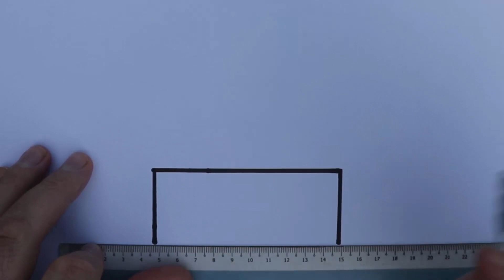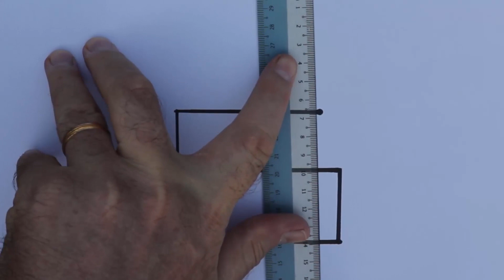Cómo dibujar un pastel kawaii | Dibujos fáciles y lindos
Aprende a dibujar un pastel linda y fácil kawaii paso a paso.